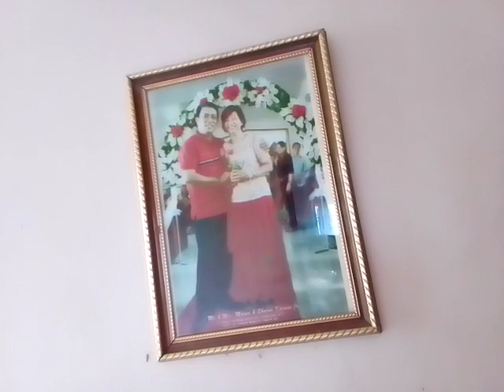paningoha vs paningkamot my packner plz subscribe My YouTube channel Ganggang penz vlog thanks